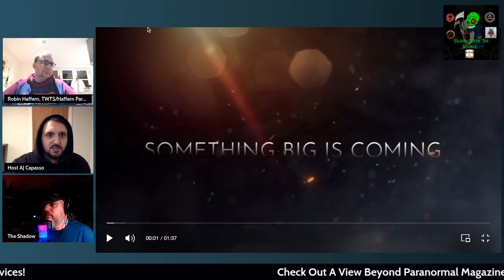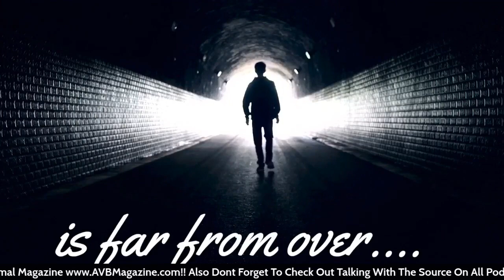Come Talk About Paranormal Stuff Conspiracy Theories, Aliens, Cover Ups And More!paranormalpodcast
on this mini episode of Talking With The Source, Aaron Hoffman from A View Beyond Paranormal Magazine stops by to discuss some awesome thought provoking topics of the unknown!

make sure to visit A View Beyond Magazine for your FREE Subscription Now!  Its made by real researchers for the whole paranormal community so go Now!

Dont forget to check out Talking With The Sources All New Episodes Every Week Live on All Social Medias including Parapost and Parapost 2 International as well as Paralanx plus on facebook!

Listen to all new episodes on the go Now as Talking With The Source is on all Podcast listening services like Spotify, IHEART Radio, and much much more!

@haffernparanormal2315 = Host Robin Haffern Paranormal Team
@CoventryCircleParanormal = Founder/Host AJ Capassos Paranormal Team
@talkingwiththesource Talking With The Source International Paranormal Podcast